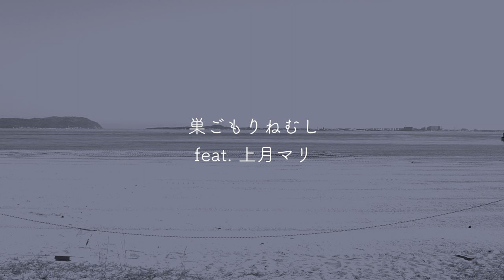巣ごもりねむし ft. 上月マリ / この長い旅の終わりに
作詞･作曲 / 巣ごもりねむし　編曲 / 尾城九龍、巣ごもりねむし　映像 / 巣ごもりねむし
Sugomori Nemushi / At the End of This Long Journey ft. Mari Kozuki
Music&Lyrics by Sugomori Nemushi   Arranged by Kowloon Oshiro (Oshiro Music), Sugomori Nemushi